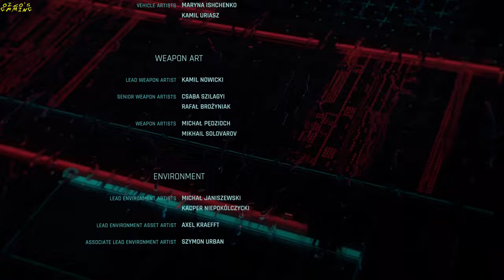All Panam Palmer Cutscenes With Male V - Cyberpunk 2077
Here's Panam Palmer's all cutscenes and conversations with Male V. That's a quite long video but her story and gameplay are quite long as well.

Panam is a freewheeler and bond to the nomad clan as every other nomad. However, she's struggling with her current leader in the clan and trying to do the best for the community. At some point in the game, out path crosses and the relationship's seed is planted.